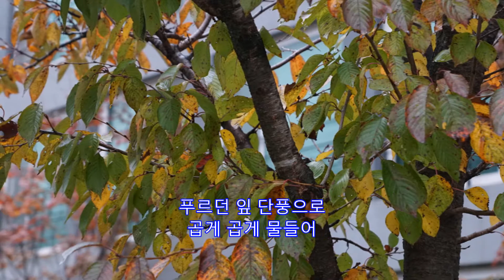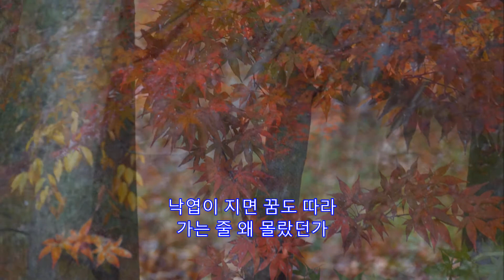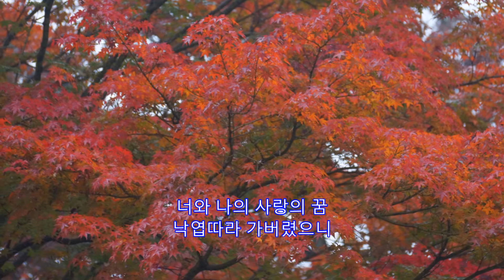낙엽따라 가버린 사랑 - 차중락 : 고등기술연구원 2017년 11월 3일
낙엽따라 가버린 사랑
차중락

고등기술연구원
경기도 용인시 처인구 백암면 고안리
2017년 11월 3일